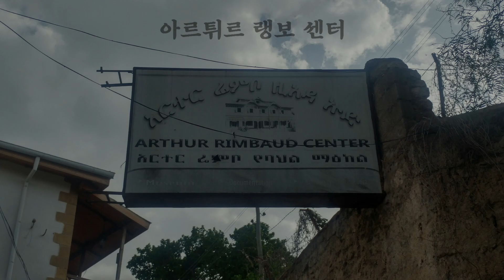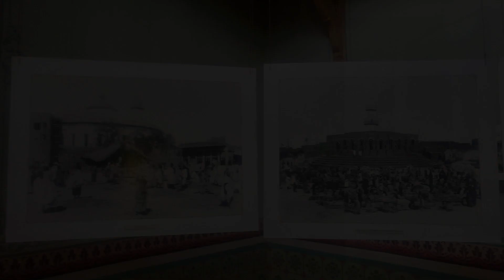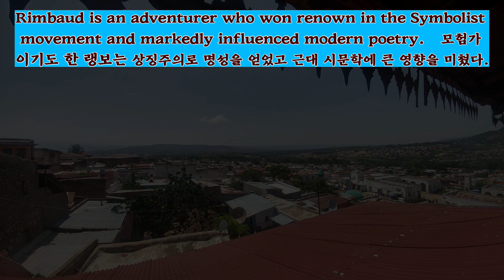TRAVELinMUSIC [422] Brahms Violin Sonata No.3 2mov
Film in Hara (Ethiopia) 하라르, 에티오피아

Violin : Ara Lee 이아라
Piano : Hueam Park 박휘암
Seoul Arts Center 2014 예술의 전당